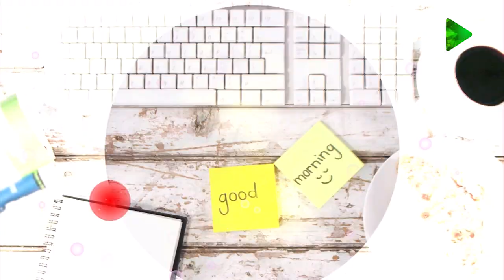Առաջին ծրագրի տաղավարում պատրաստել ենք Հորթի Փափկամսով Ռոլլ /Arajin Cragir